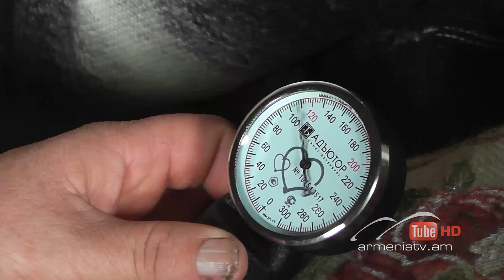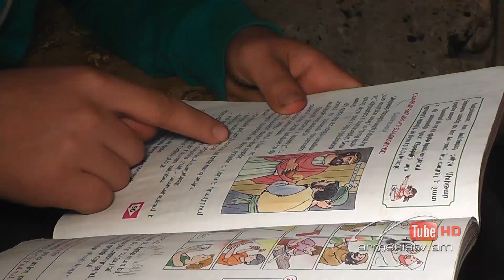Սուր անկյուն 19.01.2020 - Գոհար Աթաբեկյան «Ձախորդությունը նրանց ստվերն է»